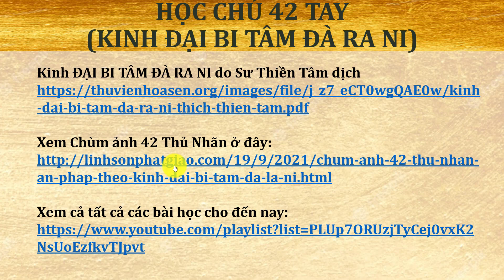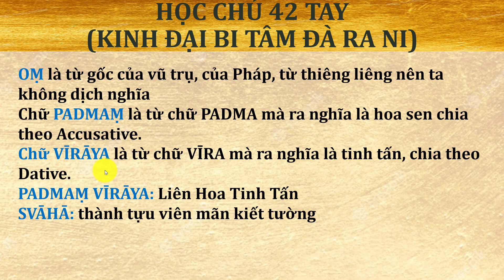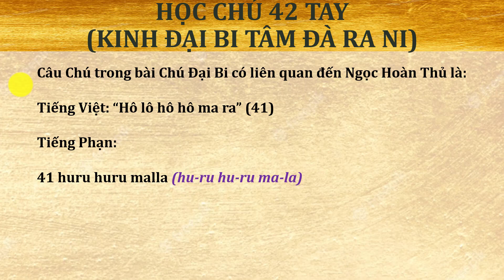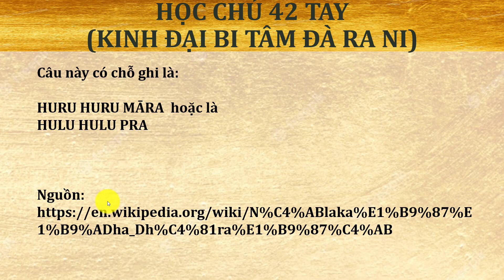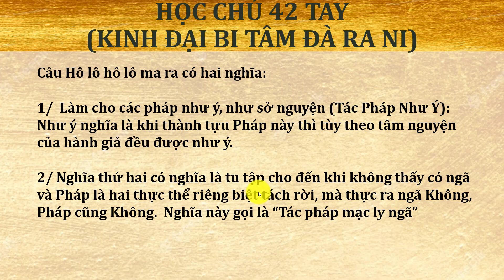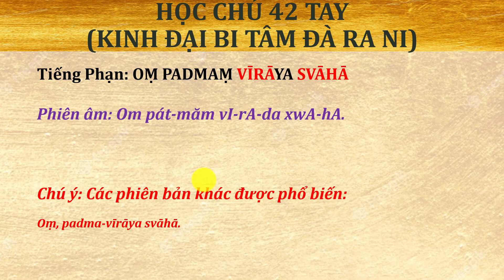Học Chú 42 Tay - 17 Tay Cầm Cái Vòng Ngọc (Tiếng Phạn)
Học Chú 42 Tay - 17 Tay Cầm Cái Vòng Ngọc (Tiếng Phạn) / 42 Thủ Nhãn Ấn Pháp - Ngọc Hoàn Thủ

17 – NGỌC HOÀN THỦ
(TAY CẦM CÁI VÒNG NGỌC)

Kinh văn ghi: Nếu muốn có tôi trai tớ gái để sai khiến, nên cầu nơi tay cầm chiếc Vòng Ngọc.

Tiếng Việt: Án bát na hàm, vị ra dã, tát-phạ hạ.

Chú ý: Câu Chú này vị trí thứ 17 là theo thứ tự trong bản Kinh của Ngài Thiền Tâm Việt dịch

Tiếng Phạn: OṂ PADMAṂ VĪRĀYA SVĀHĀ

Phiên âm: Om pát-măm vI-rA-da xwA-hA.

Chú ý: Các phiên bản khác được phổ biến:

Oṃ, padma-vīrāya svāhā.

Câu Chú trong bài Chú Đại Bi có liên quan đến Ngọc Hoàn Thủ là:

Tiếng Việt: “Hô lô hô hô ma ra” (41)

Tiếng Phạn:

41 huru huru malla (hu-ru hu-ru ma-la)

Kinh ĐẠI BI TÂM ĐÀ RA NI do Sư Thiền Tâm dịch